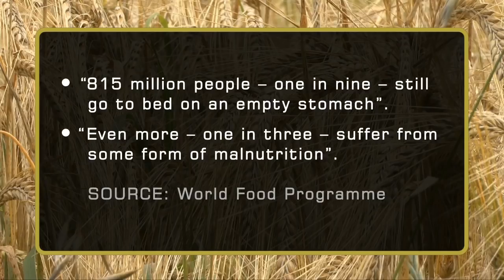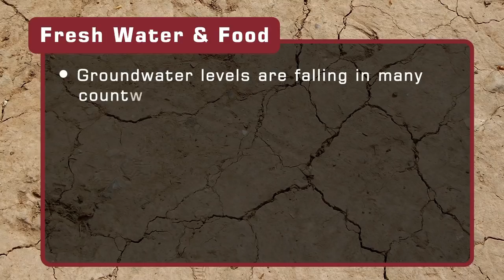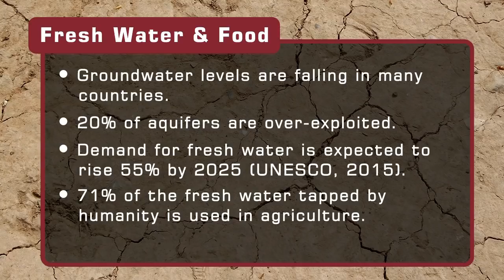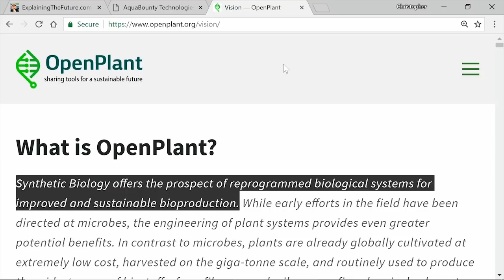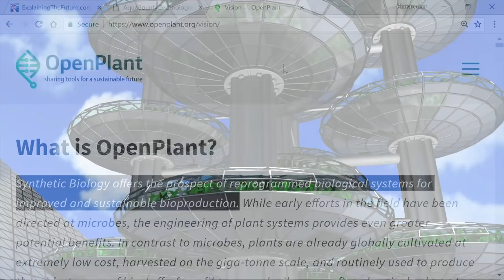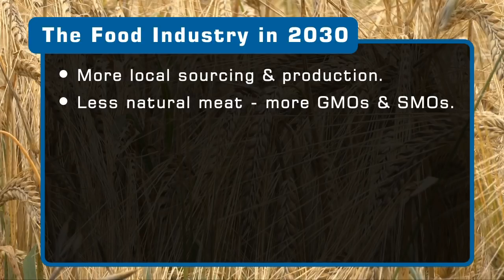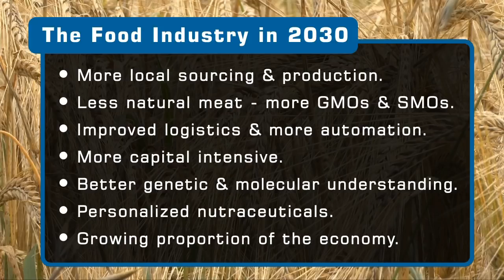The Future of Food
Future food production faces many challenges, but may also benefit from many technological opportunities. In this video I review the future of food, and offer my predictions for the food industry in 2030.

Selected sources directly referred to or otherwise used in the making of this video include:

If you are interested in the future, you may be interested in my recent books, including “Digital Genesis” and “The Next Big Thing”. More info is here, together with links to pages with free pdf samplers